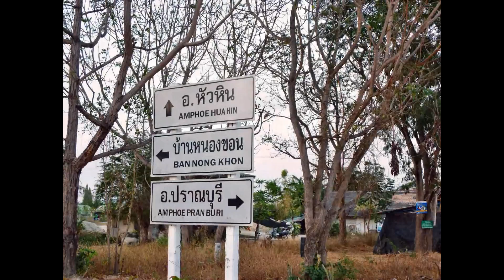Thailand Hua Hin - Wat Huay Mongkol , Black Buddha.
Motobike trip, a lovely day in January 2012,. enjoy HD mode.
start Hua Hin, to Wat Huay Mongkol (Appx. 15 km. West)
return Hua Hin late afternoon / evening.

Camera - Panasonic DMC-TZ7  / ZS3